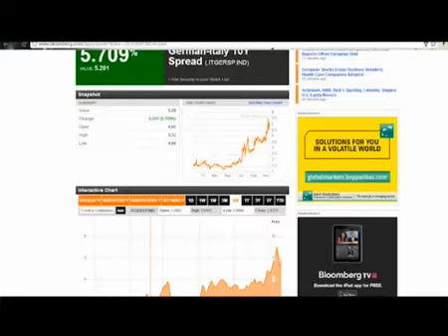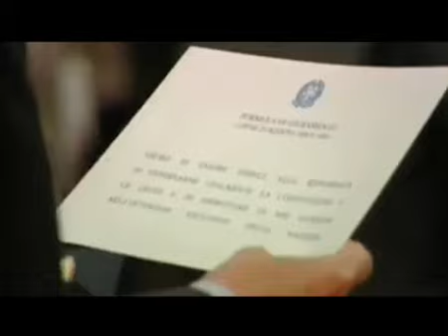Giura il governo Monti (Pd Oggi 16/11/2011) - Youdem Tv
- Il governo Monti giura davanti al presidente Napolitano. Un governo a forte caratura tecnica. Grande soddisfazione per il PD. Le reazioni della politica. Conduce Alessandra Dell'Olmo